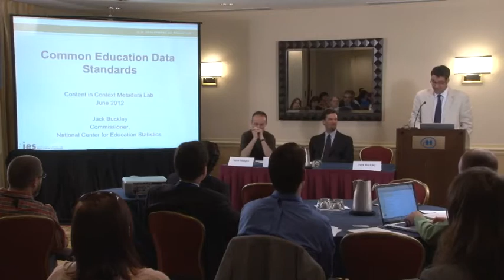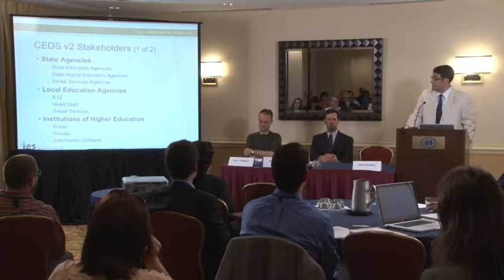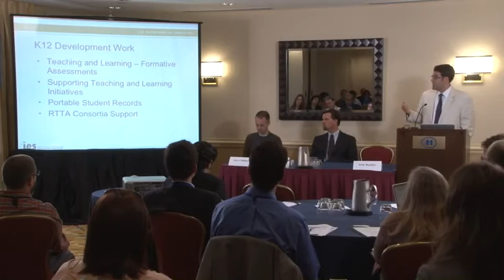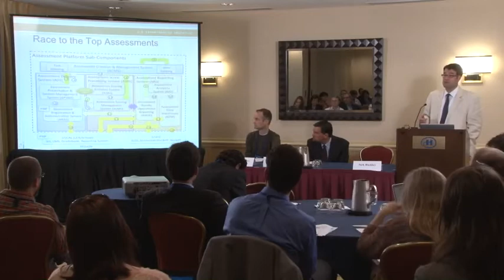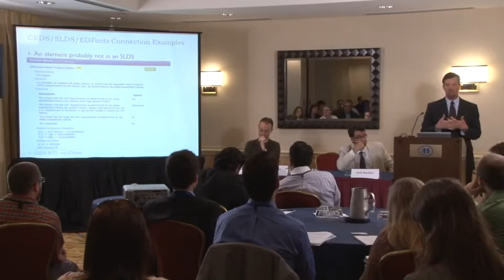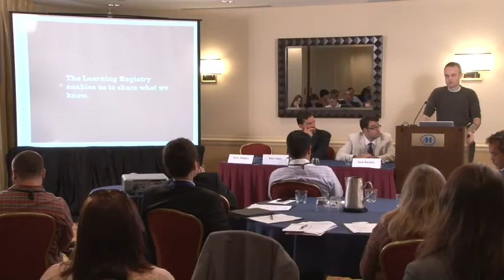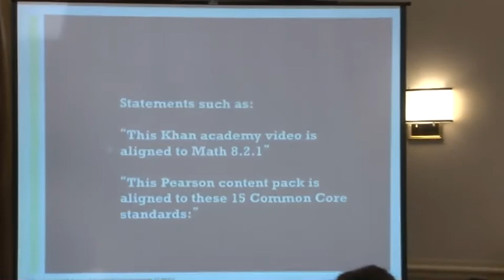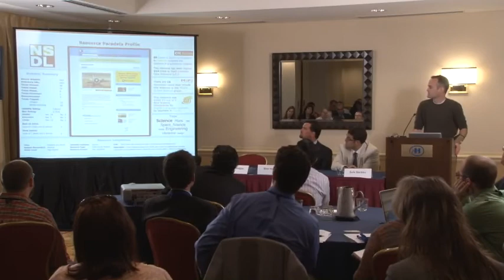Metadata Lab, Session 1 - Education Data Standards Overview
The opening session of the Metadata Lab provided some historical and big picture perspective on the use of data standards in education. Presenters included Jack Buckley, Commissioner for the National Center for Education Statistics; Ross Santy, Director, Performance Information Management Service, U.S. Department of Education; and Steve Midgley, Senior Consultant, U.S. Department of Education.